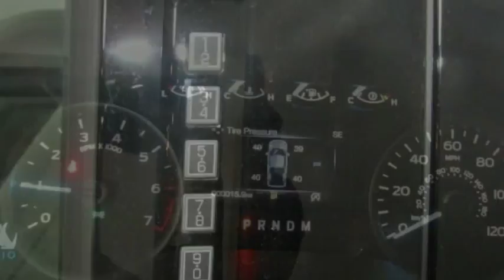2018 Ford F-150 Kansas City MO 180167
2018 Ford F-150 XLT - $49354

Don't miss this 2018 Ford F-150. It's equipped with great features. You'll want to take this  home. Make a great choice today.